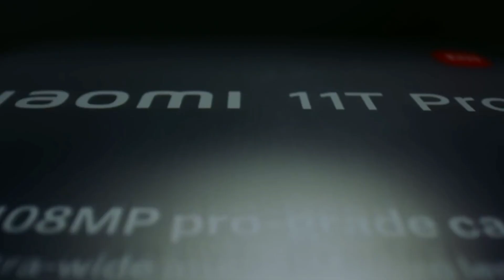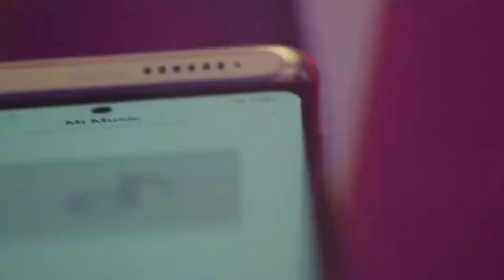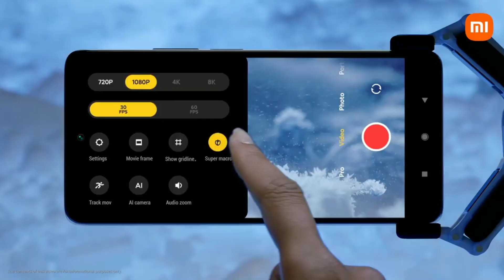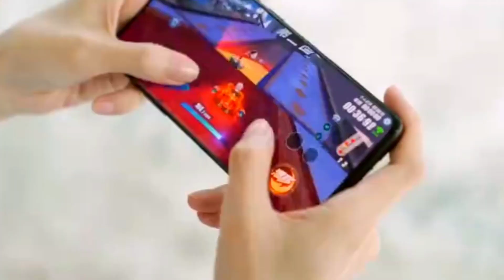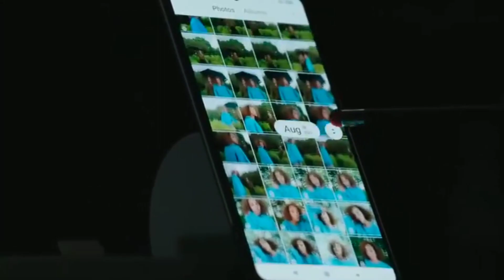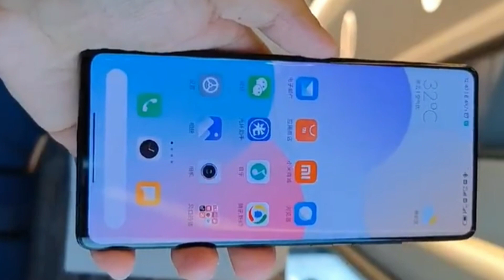Redmi Note 11 Pro 5G: 108MP Camera, 120Hz Amoled, 67W Charging, Redmi Note 11 Pro Price in India